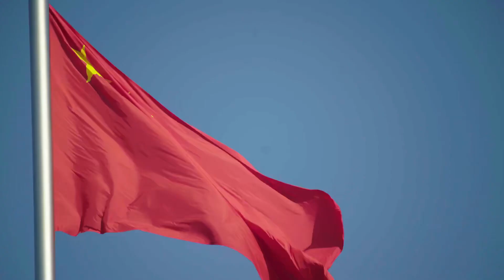Không Làm Tiểu Minh Tinh Audio Trọn Bộ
Truyện: KHÔNG LÀM TIỂU MINH TINH Tập 1
Tác giả: Điền Gian Tiểu Lộ
Thể loại: Đô Thị